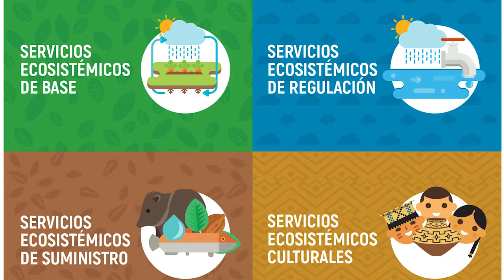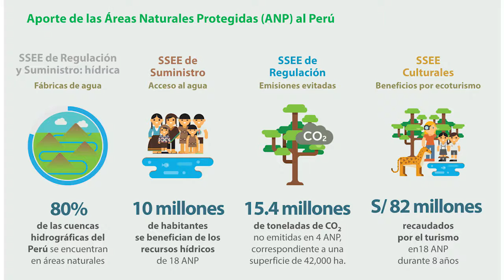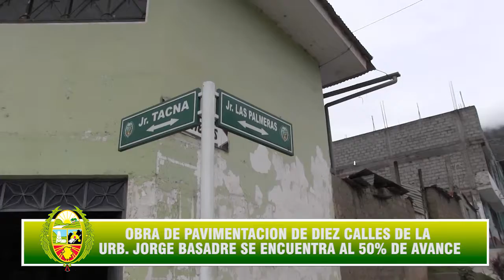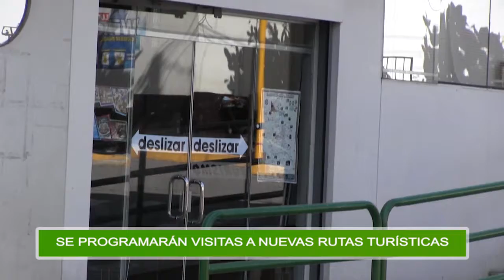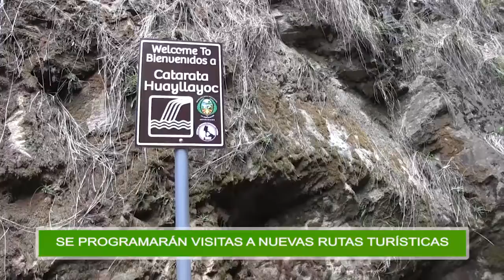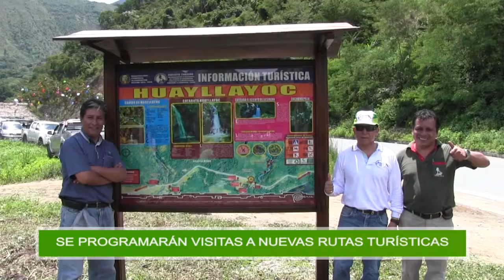Programa La Convencion al Día - 17 de agosto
Programa La Convención al Día - 17 de agosto.